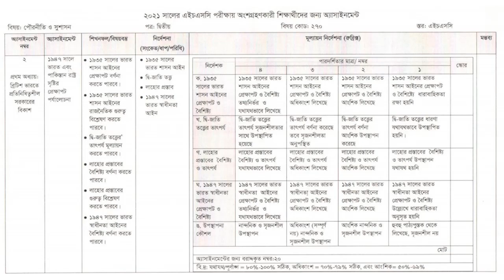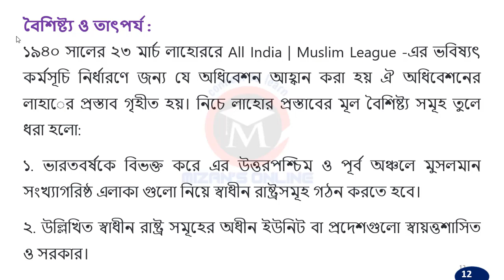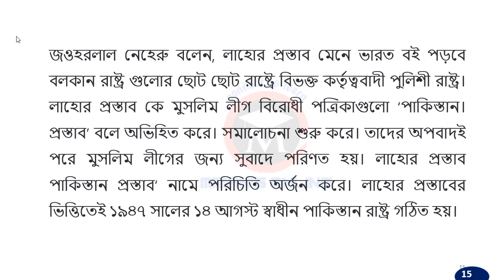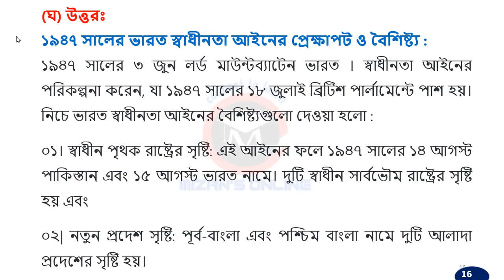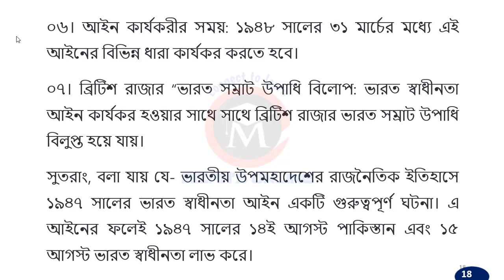HSC assignment 2021 Civics 3rd week || HSC Assignment 2021 Civics Answer | পৌরনীতি ও সুশাসন ২য় পত্র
hsc assignment 2021,hsc assignment 2021 civics answer,hsc assignment 2021 answer,
hsc assignment 2021 civics,assignment hsc 2021,hsc 2021 assignment answer,hsc 2021 assignment 3rd week,
hsc 2021 assignment,civics assignment hsc 2021,assignment,hsc assignment 2021 3rd week,hsc assignment 2021 3rd week answer,
2021 hsc assignment answer,assignment hsc 2021 3rd week,
hsc 2021 assignment civics,hsc assignment civics,civics assignment 2021,পৌরনীতি ও সুশাসন ২য় পত্র